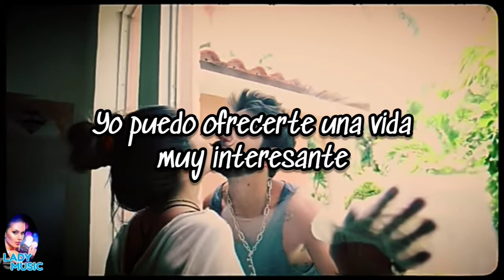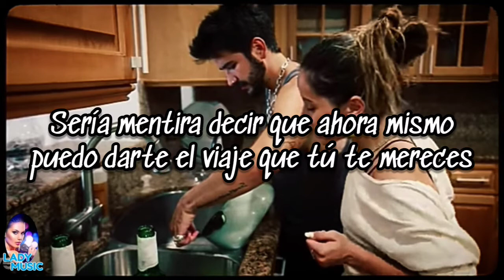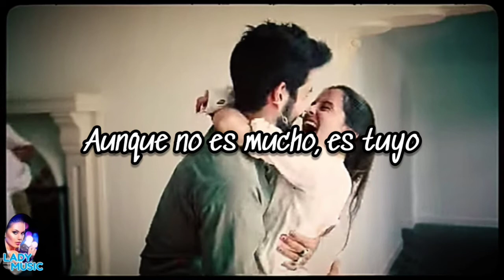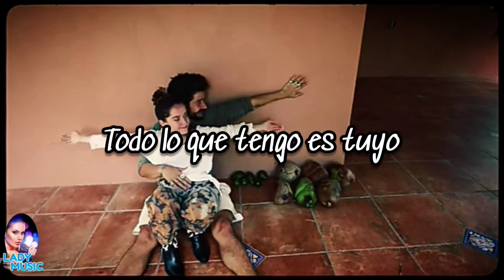VIDA DE RICO Camilo y Evaluna Última Producción Discografica 2020 (Letra/Música)